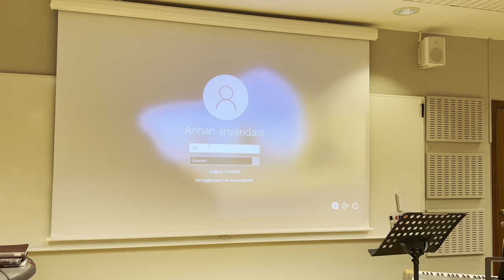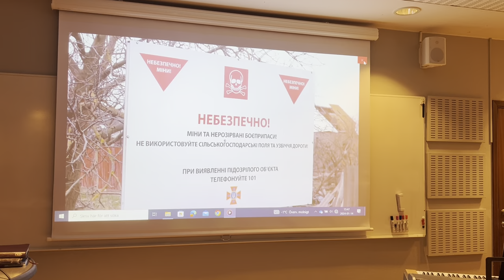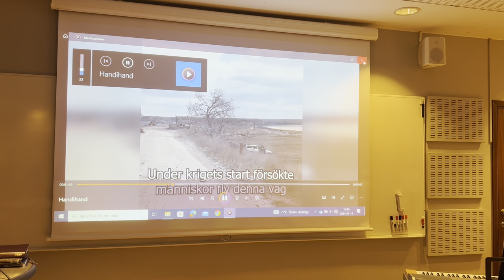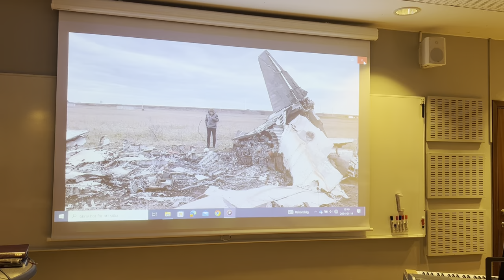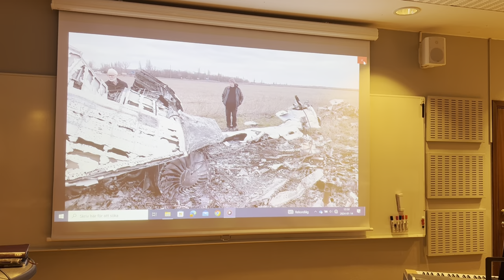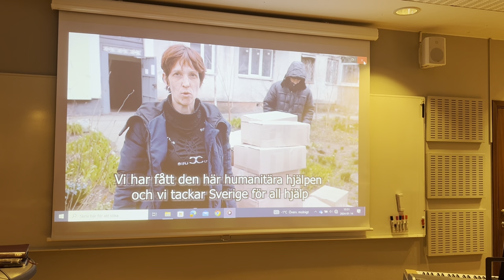2024-01-14 Krister Nordin besöker vår gemenskap ”Den helige Ande får vi av nåd genom tro”